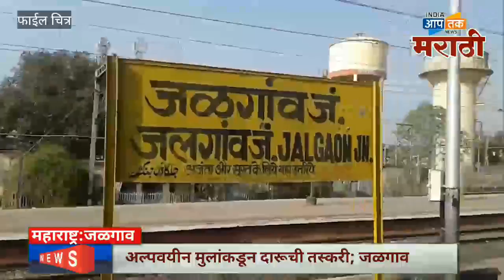अल्पवयीन मुलांकडून दारू ची तस्करी. पोलिसांना मिळाली आधीच माहिती.